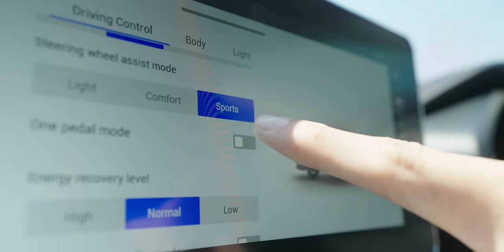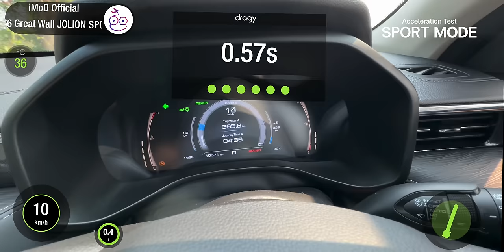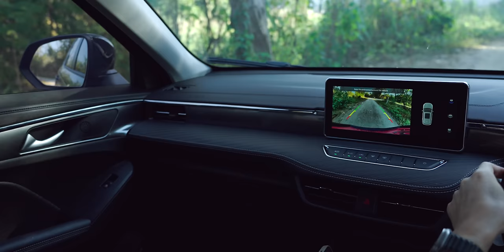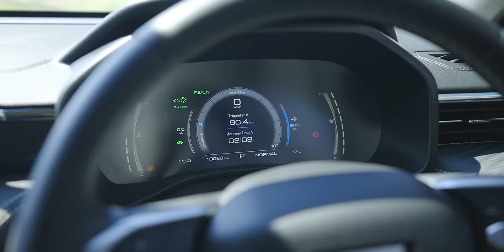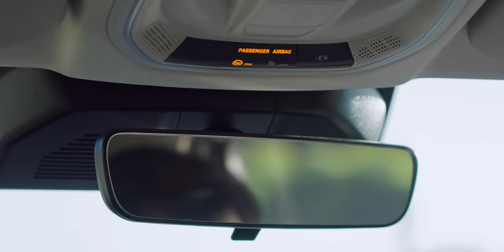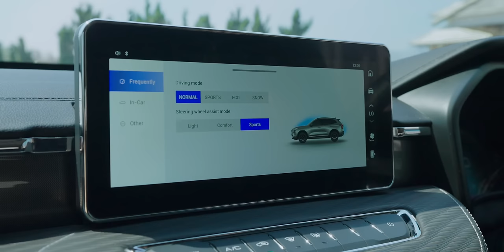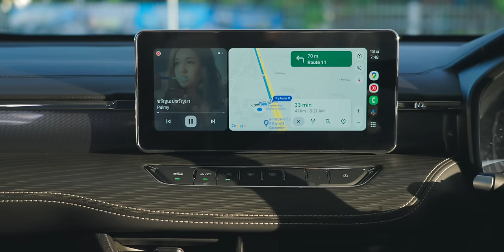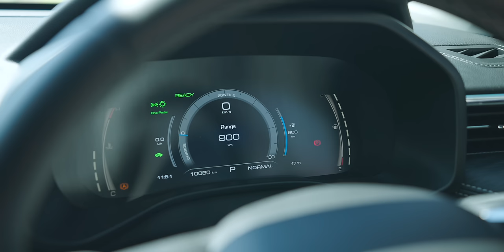รีวิวเต็ม HAVAL Jolion Sport ไฮบริด HEV 190 แรงม้า ขับสนุกมี One-Pedal ราคาไม่ถึง 8 แสน ช่วงนี้มีโปร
New HAVAL JOLION Sport HEV 2023 มีการปรับหน้าตาให้ดูดุดันและสปอร์ตมากยิ่งขึ้น โลโก้ HAVAL ดีไซน์ใหม่ ทำให้ดูแข็งแกร่งมากเลยทีเดียว กระจังหน้า Black Symmetric ดีไซน์ใหม่สีดำล้วน และปรับฐานราคาใหม่ ให้มีราคาที่ถูกลง ด้วยราคา 799,000 บาท และล่าสุดทั้งแต่ 1 มีนาคม - 7 เมษายน 2024 ยังมีส่วนลดพิเศษเพิ่มเติมอีกมายมาย คลิปนี้ทีมงานมารีวิวรถคันนี้ให้ชมและแนบโปรโมชันไว้ที่ช่วงท้ายครับ

00:00 - Into the world of New Jolion Sport
01:22 - Exterior Design
10:05 - Interior Design
17:23 - Back Seat
19:50 - Driving Experience
27:32 - Sound Test
29:00 - สรุปส่งท้าย
30:56 - โปรโมชัน

📍 *รายละเอียดโปรโมชัน  เริ่ม 1 มีนาคม - 7 เมษายน 2024

1. เลือกได้ตามใจคุณ ส่วนลดเงินสดมูลค่าสูงสุด 30,000 บาท หรือ ดอกเบี้ยพิเศษ 0.59% หรือช่วยผ่อนมูลค่าสูงสุด 30,000 บาท เลือกข้อเสนอพิเศษทางการเงิน อย่างใดอย่างหนึ่ง
ดังนี้
1.1 ส่วนลดเงินสดมูลค่า 30,000 บาท* สำหรับรุ่น Sport เมื่อชำระค่ารถด้วยเงินสด
หรือ
1.2 ดอกเบี้ยพิเศษ 0.59%** ผ่อนนาน 48 เดือน เมื่อดาวน์ 25% มูลค่าสูงสุดไม่เกิน 57,000 บาท**
หรือ
1.3 ดอกเบี้ย 2.15%** ผ่อนนาน 48 เดือน เมื่อดาวน์ 25% มูลค่าสูงสุดไม่เกิน 20,000 บาท** พร้อมกับ GWM ช่วยผ่อนนาน 6 เดือนๆละ 5,000 บาท รวมมูลค่าสูงสุดไม่เกิน
30,000 บาท** โดยเป็นส่วนลดเงินผ่อนในอัตราที่ลูกค้าเลือก สำหรับการผ่อนชำระงวดที่ 1 จนถึง 6 จากนั้น งวดที่ 7 จะเป็นการผ่อนชำระตามสัญญาปกติทั้งนี้ เงื่อนไขเป็นไป
ตามที่ธนาคาร และสถาบันการเงินที่ร่วมรายการกำหนด
2. ฟรีประกันภัยรถยนต์ ชั้น1 โดย บริษัท วิริยะประกันภัย จำกัด (มหาชน) หรือ บริษัท คุ้มภัยโตเกียวมารีนประกันภัย (ประเทศไทย) จำกัด (มหาชน) หรือ บริษัท กรุงเทพ
ประกันภัย จำกัด (มหาชน) หรือ บริษัท ธนชาตประกันภัย จำกัด (มหาชน) เป็นระยะเวลา 1 ปี มูลค่าสูงสุดไม่เกิน 25,000 บาท ข้อกำหนดและเงื่อนไขเป็นไปตามที่บริษัทฯ
กำหนด
3. ฟรี ค่าอะไหล่และค่าแรงบำรุงรักษาตามระยะทาง สูงสุดไม่เกิน 10 ครั้ง ภายในระยะเวลา 5 ปี หรือระยะทาง 100,000 กิโลเมตร แล้วแต่อย่างใดอย่างหนึ่งถึงก่อน (ไม่รวมอะไหล่
สิ้นเปลือง) (GWM Pro Service Inclusive - GPSI) รวมมูลค่า 33,000 บาทโดยลูกค้าต้องนำรถเข้ารับการบำรุงรักษาทุก 6 เดือน หรือ 10,000 กม.(แล้วแต่อย่างใดอย่างหนึ่งถึง
ก่อน) ตลอดระยะเวลาที่กำหนดข้างต้นเพื่อรักษาสิทธิการบำรุงรักษาตามระยะทางและเป็นไปตามเงื่อนไขการรับประกันคุณภาพรถใหม่**
4. ฟรี น้ำมันรถยนต์ มูลค่ารวมสูงสุดไม่เกิน 1,000 บาท ณ วันส่งมอบรถยนต์
5. บริการช่วยเหลือฉุกเฉิน ( Roadside Assistance ) ตลอด 24 ชั่วโมง ฟรีเป็นระยะเวลา 5 ปี มูลค่า 10,000 บาท***
6. การรับประกันคุณภาพรถใหม่ เป็นระยะเวลา 5 ปี หรือระยะทาง 150,000 กิโลเมตร (แล้วแต่อย่างใดอย่างหนึ่งถึงก่อน) ***
7. การรับประกันแบตเตอรีไฮบริด เป็นระยะเวลา 8 ปี โดยไม่จ ากัดระยะทาง***
8. ฟรี กรอบป้ายทะเบียนและพรม GWM มูลค่ารวม 1,450 บาท